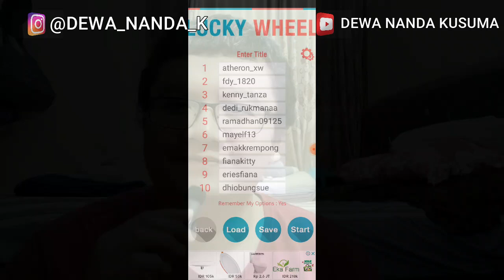HASIL GIVEAWAY SD GUNDAM STRIKE FREEDOM BANDAI